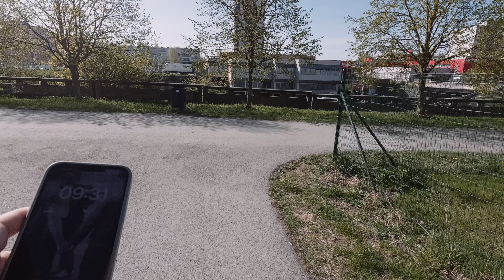Поход к Врачу || Медицинское страхование в Эстонии || Пробемы предпринимательского счета || Таллинн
Это видео получилось немного спонтанным. Просто решил поговорить о насущных проблемах связанных с моим проклятам Предпринимательским счетом, Мед.Страховкой и самой системой медицинского обеспечения в Эстонии. Вообще и в мыслях не было говорить об этом, тем более я не частый ходок до врачей. Но, то что мой прыщик будут лечить уже вторую неделю - заставило меня поднять уголки рта вверх :)